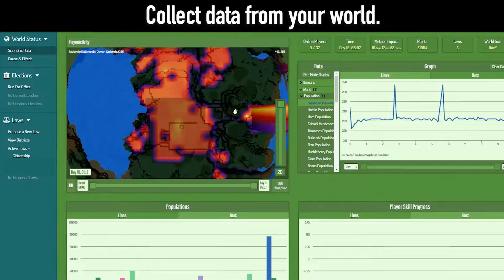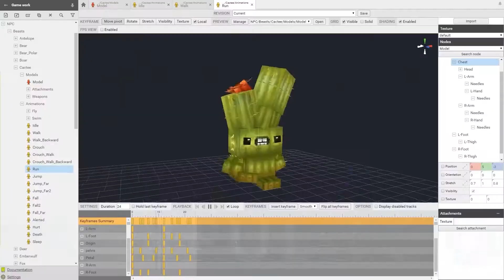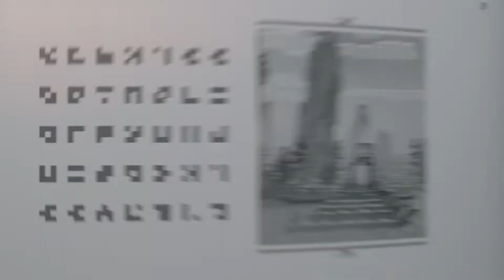The 5 Best Games like Minecraft you NEED to PLAY in 2022 and 2023!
Are you looking for a game like Minecraft to play in 2022? Or are you looking for games like Minecraft in 2023? We've got you covered with 3 current Minecraft style games and 2 upcoming releases!

We've got the 5 most hyped, minecraft games, released and coming soon into one video. This information has been collected based on community reception, general marketing presence and overall the most hyped games currently in production. Block gaming has never been so intense!

You can find more information on the listed games below, in no particular order!

No Man's Sky is an action-adventure survival game developed and published by Hello Games. The game is built around five pillars: exploration, survival, combat, trading and base building. Players are free to perform within the entirety of a procedurally generated deterministic open world universe, which includes over 18 quintillion planets.

No Man's Sky Release Date: Available Now!
Platforms: PC, Xbox, PS, Switch.

Eco is a simulation game created by American studio Strange Loop Games, in which players have to work together to create a civilization on a virtual planet. The game values a gentle use of natural resources and is used both as an entertainment and educational tool.

Eco Release Date: Available Now!
Platforms: PC

Discover the mysteries of Minecraft Legends, a new action strategy game. Lead your allies in heroic battles to defend the Overworld from the destructive piglins. People are saying this game is Minecraft 2 and are hyped for the new Minecraft game in 2023!

Minecraft Legends Release Date: TBD 2023
Platforms: PC, Playstation, Xbox, Switch.

Grab your friends and set off for an adventure in Trove, the ultimate action MMO. Start the ultimate Voxel Adventure now and discover endless possibilities.

Trove Release Date: Available Now!

Hytale is an upcoming sandbox game by Hypixel Studios. Production began in 2015 by developers from the Minecraft multiplayer server Hypixel with funding from Riot Games, who later bought the studio in 2020. The developers are aiming to release the game on PC, consoles and mobile devices.

Hytale Release Date: TBD
Platforms: PC

Timestamps:

00:00 Eco
02:59 No Man's Sky
04:51 Trove
05:56 Hytale
08:18 Please Subscribe
08:23 Minecraft: Legends